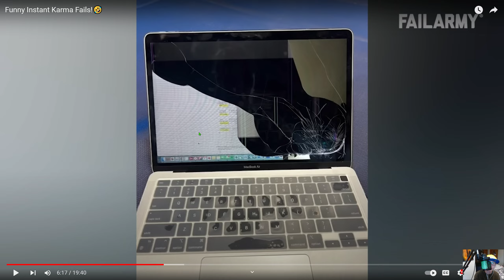Instant Karma Fails Are The Best!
I love watching instant karma fails because they always make me laugh, I mean they make me fall out of my chair so they might make u too